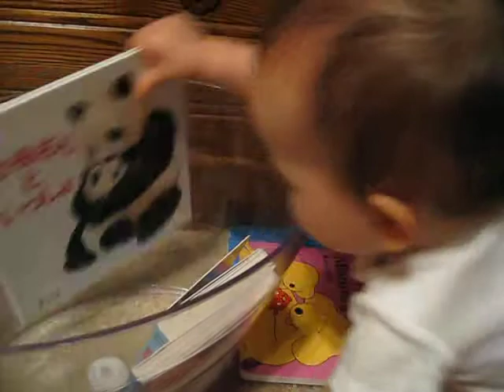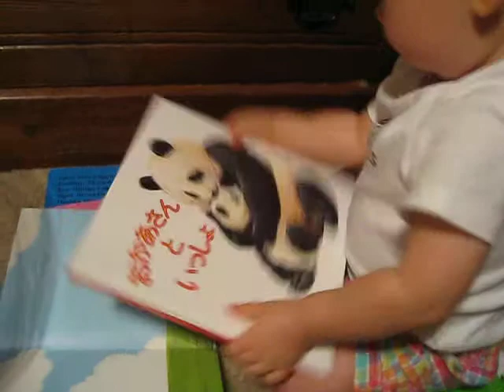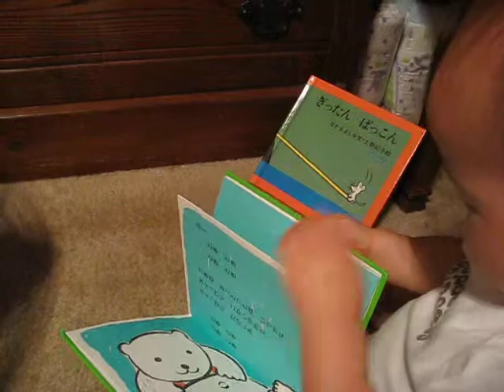Misako and Her Books - #2